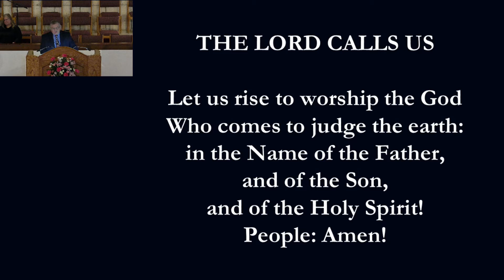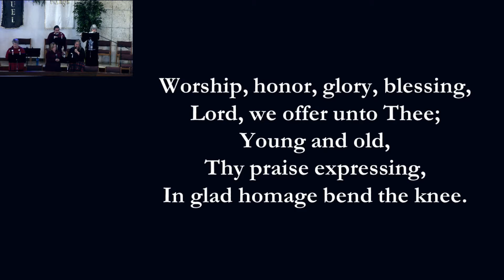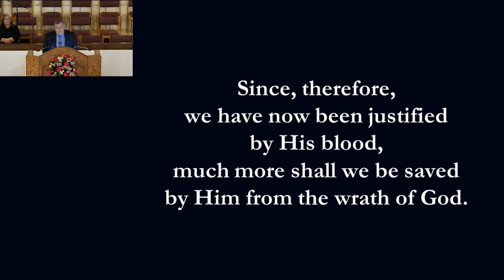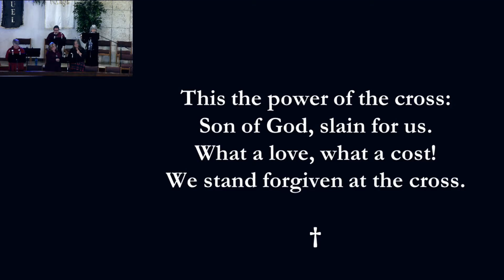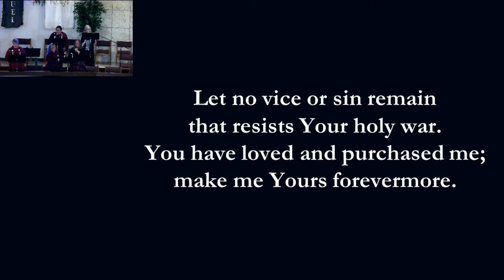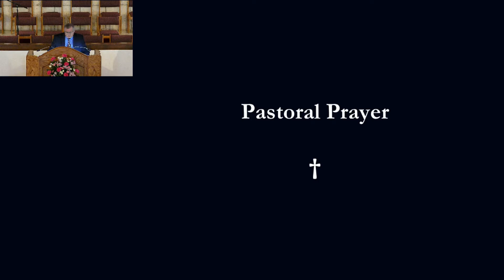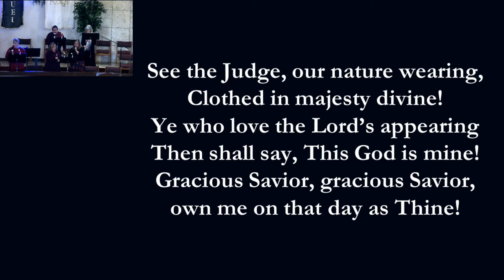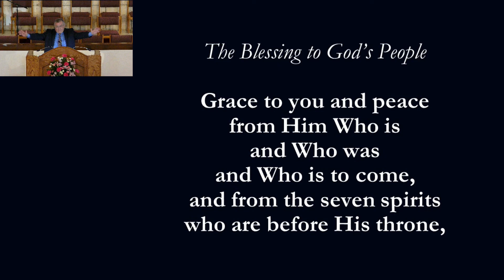GPC 12 06 2020 Service Final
Due to internet issues, the live broadcast might not have played fully, nor will its recording. This is the recorded version to completion.